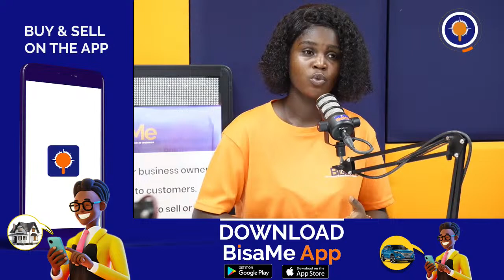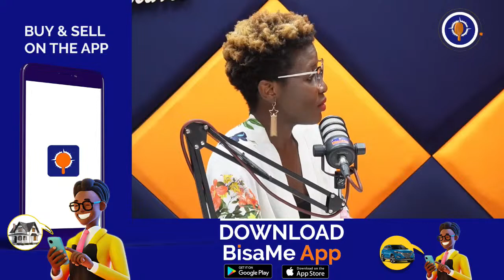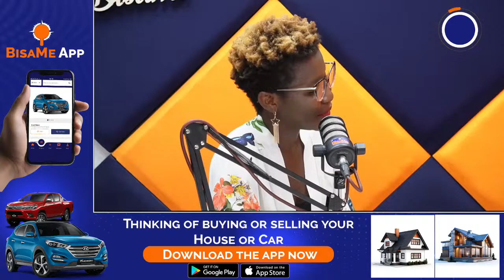Fondness Show 16-02-2024